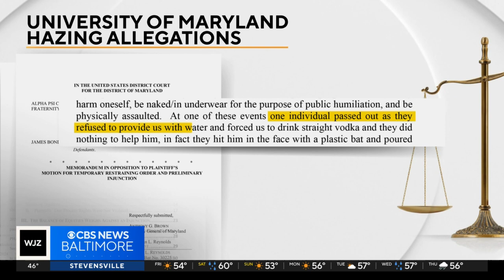Vic Carter has your Thursday evening news update (3/21/2024)